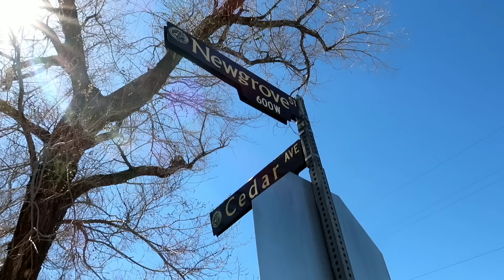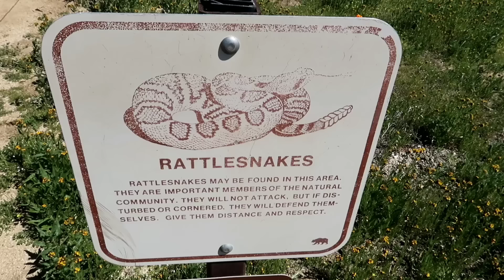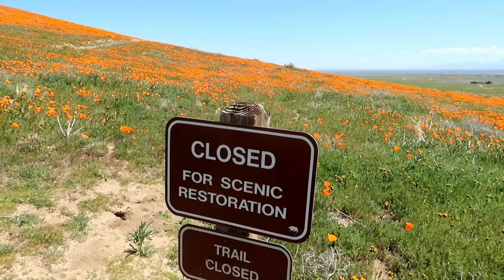JUDY GARLAND's Childhood Home & California POPPY RESERVE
#956 JUDY GARLAND's Childhood Home & AV California POPPY RESERVE - Jordan The Lion Daily Travel Vlog (3/20/19)